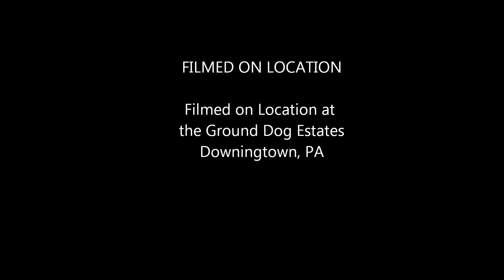Gound Dog and the Rabbit HD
Cute video of a Ground hog and a Rabbit sharing some food on the back lawn.